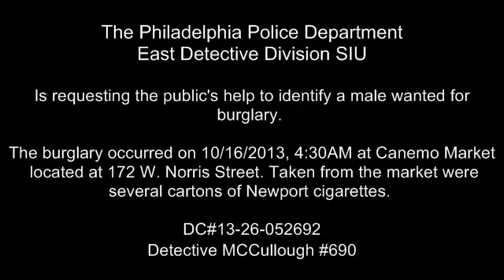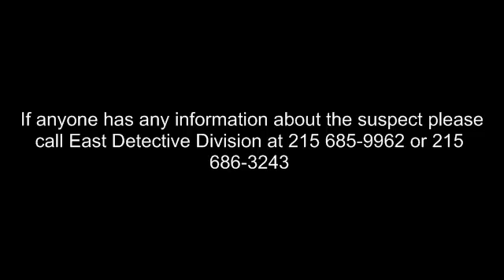Burglary 172 W Norris St DC# 13 26 052692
The Philadelphia Police Department is looking to identify the suspect who burglarized Canemo Market in West Kensington.

On October 16, 2013, at 4:30 am, an unknown male gained entry to Canemo Market located at 172 West Norris Street by forcing in a wall air conditioning unit. Once inside the suspect took several cartons of cigarettes then fled the area in an unknown direction.

Suspect Description: Male, unknown race, wearing a baseball hat, jacket, long pants and dark colored pants.

East Detectives Division
Det. McCullough #690
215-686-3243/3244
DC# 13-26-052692